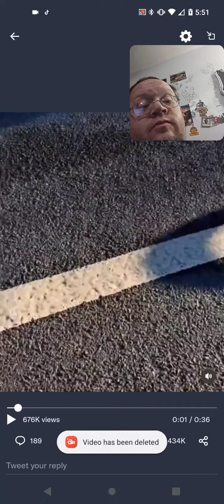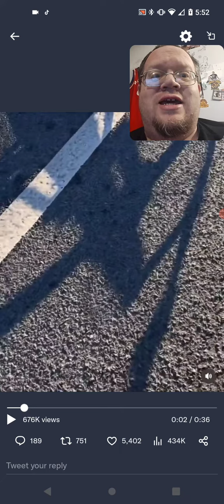Conor McGregor Gets Hit Riding Bike (UFC)